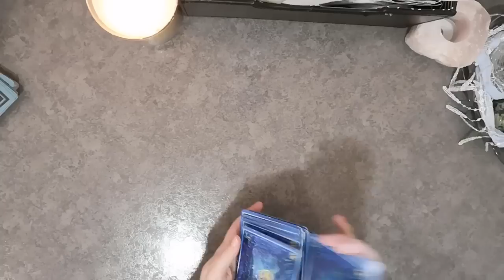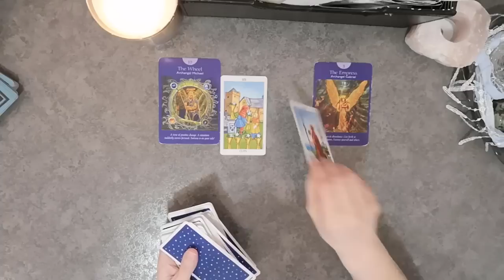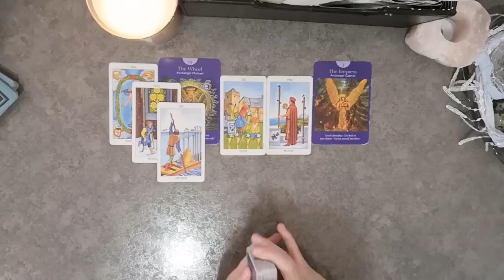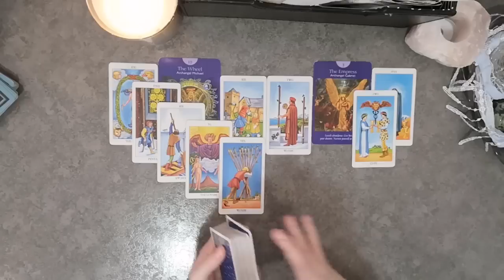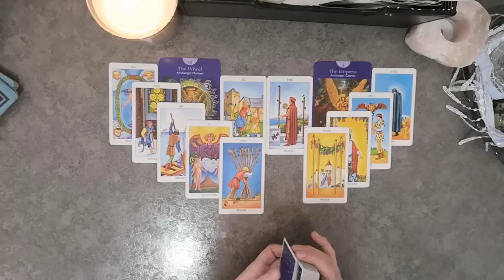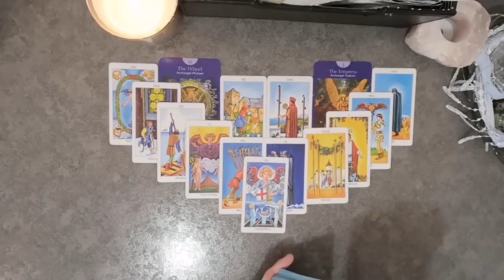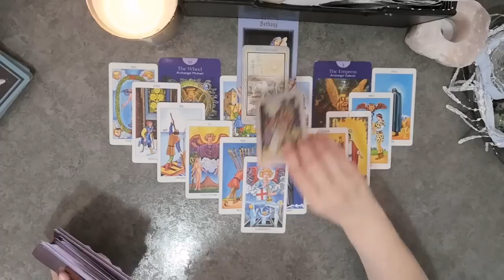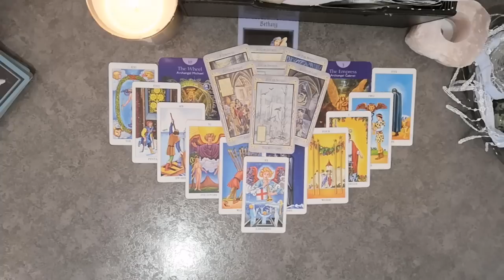♐Sagittarius~Love♥️😍💋July 7-14 That Ending? Brings a Beautiful New Stability.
Sagittarius Love

Thank you to all who enjoy my readings and tell me so. If using a mobile you can comment on a video by scrolling down to the bottom of the page. There will be a comment section. Also on PC by scrolling down underneath the description on the video.

Tarot Decks I am Using:
The Rider Waite deck. The Messages from your angels Doreen Virtue, Angel Tarot Cards by Doreen Virtue and Legend Arthur Tarot Deck. :)